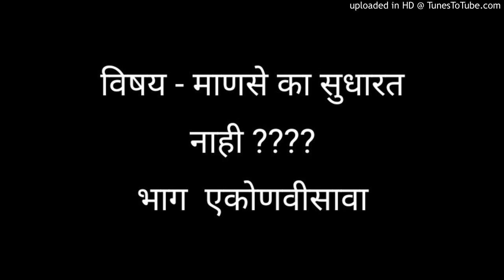विषय - माणसे का सुधारत नाही ???? भाग एकोणविसावा | जनसेवा